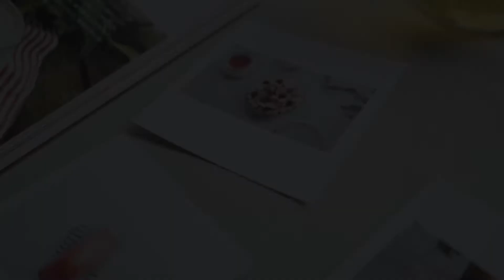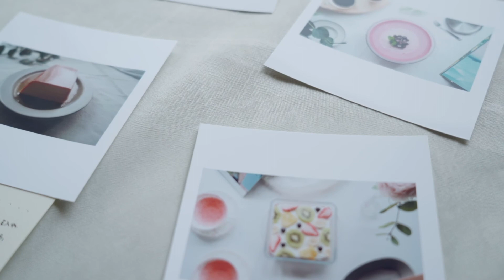【イメージムービー】CeraBakeのある暮らし youtube【ADERIA】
CeraBake(セラベイク）のある暮らし。
焦げ付きにくい耐熱ガラス「Cera Bake」を使った、"美味しくてお洒落"なイメージムービーを作りました。

■アデリアブランドサイト:CeraBake

■ご購入はこちら (楽天市場 ガラスShopISHIZUKA)